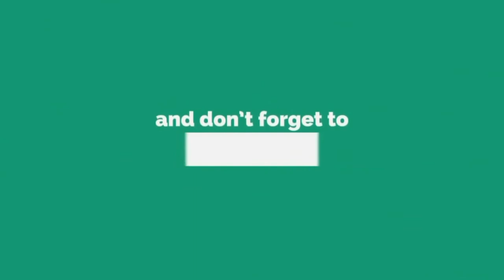Kaun Hain Voh Official Music Video | hindi new song 2021 | Lipika | New Romantic Song 2021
Produced By - Nabila Music

Song : Kaun Hain Voh
Singer : kick2 Spoorthi
Lyrics : Gouse lmd
Label : Nabila Music Story